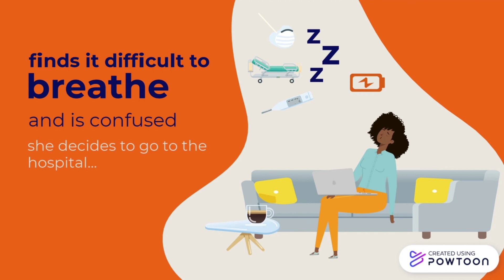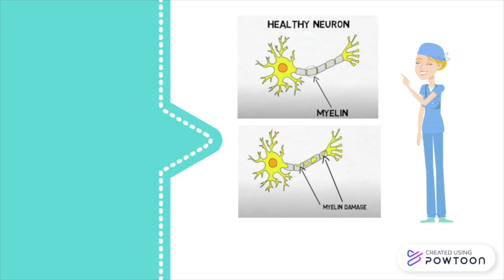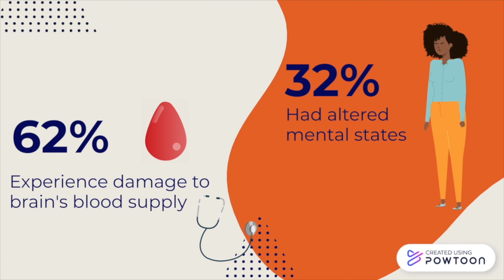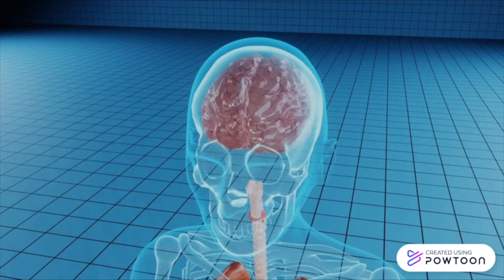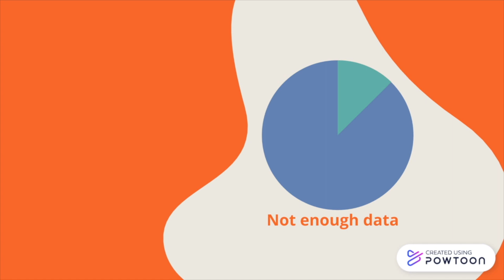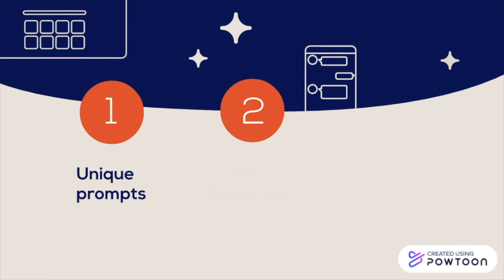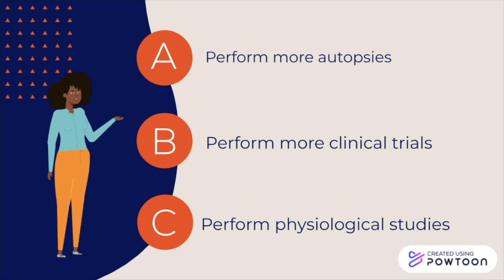Covid and the Brain. Part I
SARS-CoV-2, commonly referred to as COVID-19 has been sweeping the world these past 10 months, with over 45.5 million confirmed cases by October 30, 2020. One of the more concerning features of the virus is its neurological effects - its impacts on the human brain and nervous system - and the prevalence of these effects. Through the lens of Sarah, our theoretical patient, this video discusses what neurological symptoms of COVID-19 are, and what a typical patient who displays serious symptoms may look like, and what may happen to them once transferred into the healthcare system. We also briefly describe what factors physicians and scientists suspect to contribute to these neurological symptoms caused by the virus and how this compares to other coronavirus outbreaks, such as SARS and MERS. Learn more about neurological symptoms of COVID-19 and tune in later for the molecular mechanisms on why they happen.

This video was made by McMaster Demystifying Medicine students Sukhsahij Gill, Katrina Hartmann and Mahima Joshi.

References
Helms J, Kremer S, Merdji H, Clere-Jehl R, Schenck M, Kummerlen C, et al. Neurologic Features in Severe SARS-CoV-2 Infection. N Engl J Med. 2020 Jun 4;382(23):2268–70.
Sutherland S. What We Know So Far about How COVID Affects the Nervous System [Internet]. Scientific American. 2020 [cited 2020 Oct 25].
How Does Coronavirus Affect the Brain? [Internet]. Johns Hopkins Medicine. [cited 2020Oct26].
Marshall M. How COVID-19 can damage the brain [Internet]. Nature News. Nature Publishing Group; 2020 [cited 2020Oct26].
Das G, Mukherjee N, Ghosh S. Neurological insights of COVID-19 pandemic. ACS chemical neuroscience. 2020 Apr 22;11(9):1206-9.
Stevens R. How Does Coronavirus Affect the Brain? [Internet]. Johns Hopkins Medicine. The Johns Hopkins University; 2020 [cited 2020Oct24].
Connolly JF. Coronavirus and the brain: Diagnosing and treating COVID-19’s neurological effects [Internet]. 2020 [cited 2020 Oct 26].